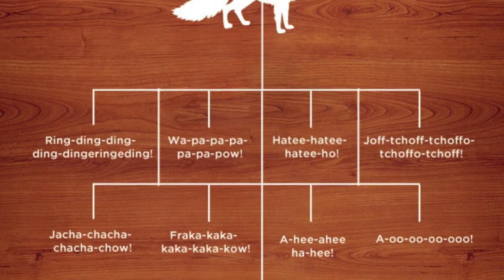Dance Project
For the AES Dance